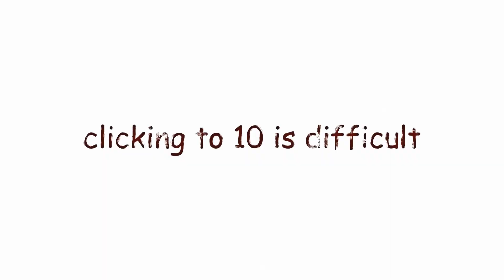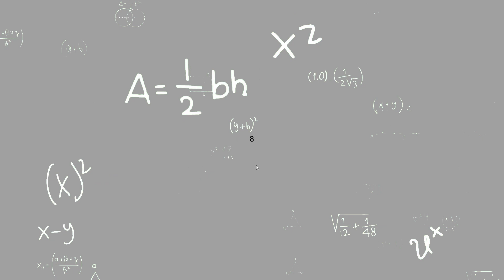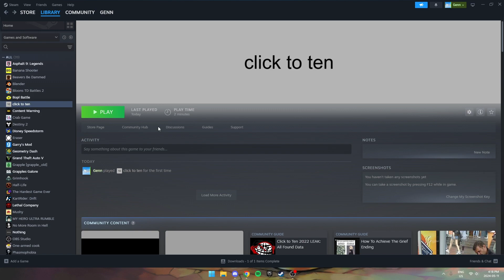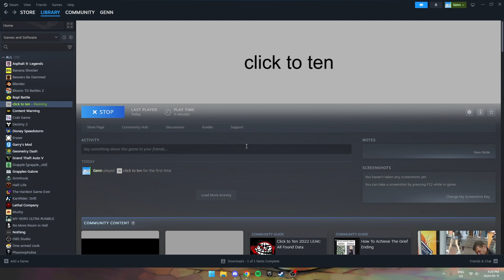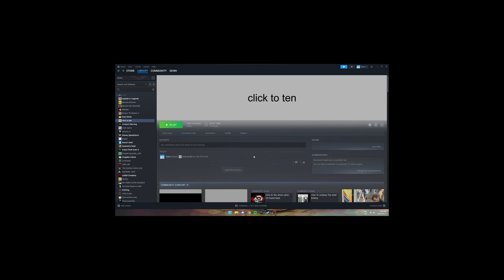A Game About... Clicking?? (click to ten)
meme upload don't take this very seriously I just wanted a filler type video so that my content isn't the same thing every time.